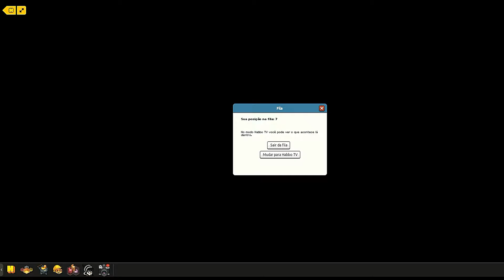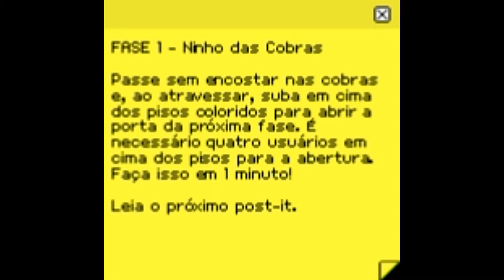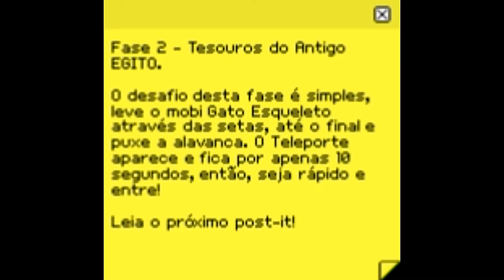TRÊS EMBLEMAS EGÍPCIO HABBO 2017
Habbo Hotel luso-brasileiro/AO, disponibilizou três emblemas "Esfinge Icônica", "Hórus - Deus Egípcio", "Troféu Deslumbrante". O quarto estará aberto a toda a comunidade Habbiana. Evento fica entre uma semana ou alguns dias.

Informações

Disponível de 15/07 à 31/07

Notícia Habbo:

VIAGEM AO ANTIGO EGITO

Nome do Quarto:

Templo da Esfinge

Nome do Dono do Quarto:

officialrooms

Links para entrar externamente pelo navegador, caso não ache o quarto.

EMBLEMAS:

Ganha em cada fase 1 emblema:

Esfinge Icônica ES925

Hórus - Deus Egípcio ES926

Troféu Deslumbrante FR997

Bem vindos ao Templo da Esfinge!

Como Jogar:

Entram 8 usuários direto na fila.
A cada três minutos, eles serão teleportados ao Teleporte Pedra Rúnica para iniciar o labirinto.
Lembrando que, destes oito, apenas QUATRO usuários vencem.

FASE 1:

NINHO DAS COBRAS:

Passe sem encostar nas cobras e ao atravessar, suba em cima dos pisos coloridos, para abrir a porta para a próxima fase.
É necessário quatro usuários em cima dos pisos para a abertura da porta.
Faça isso em 1 minuto!

FASE 2:

TESOUROS DO ANTIGO EGITO:

O desafio desta fase é simples, leve o mobi Gato Esqueleto através das setas.
Pise rapidamente nos pisos setas para locomover o Gato Esqueleto.
No final puxe a alavanca.

FASE 3:

CORREDOR CENTRAL:

RIQUEZAS DO ANTIGO EGITO:

Em 1 minuto, ande pelos teles banzais até cair em um piso colorido.
São apenas quatro pisos válidos, o que estão na frente das portas!
Apenas quatro em cada rodada conseguem subir.
Dica:
Não entre no piso colorido onde não tem a porta sentido único, está bugado.

Vídeos de ensinar a pegar emblema no Jogo Oficial Habbo Hotel Portugal Brasil.